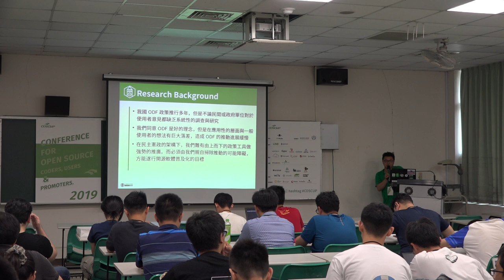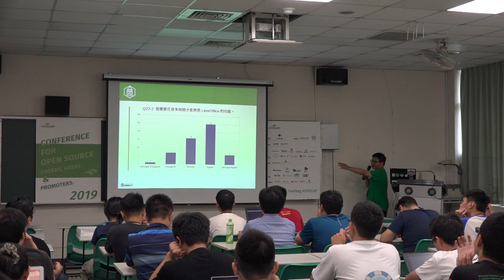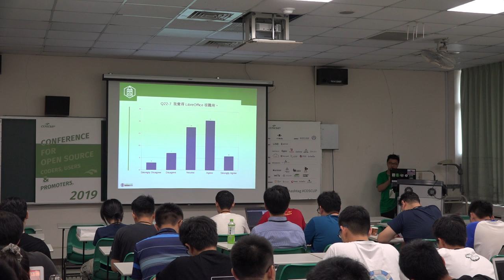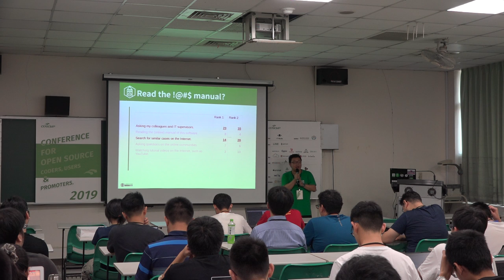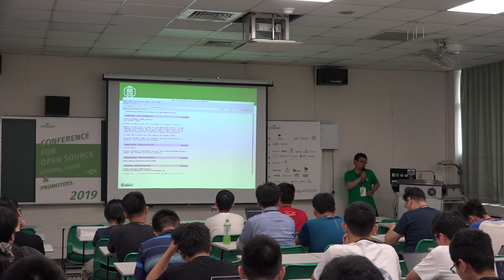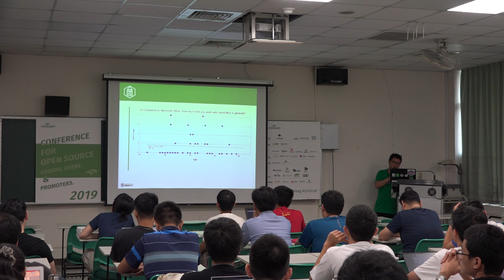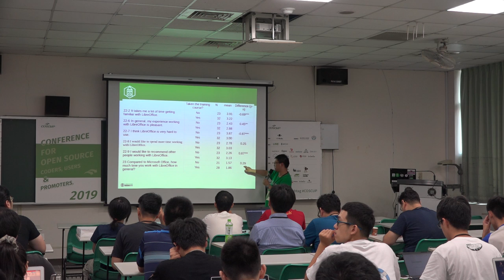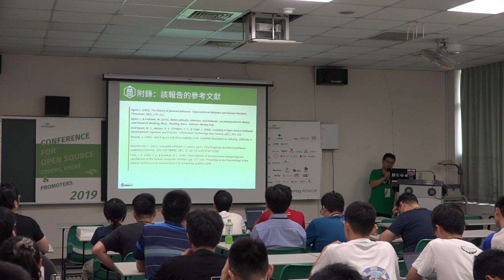[COSCUP 2019] IB503 Day1 探索性的台灣文官 LibreOffice 滿意度調查